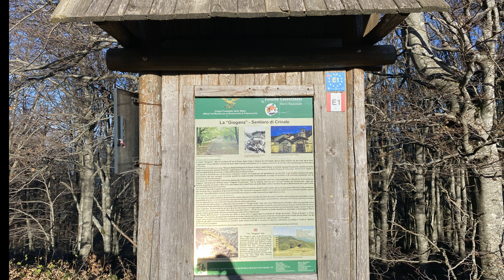Trekking in Campigna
Il Parco nazionale delle Foreste Casentinesi, Monte Falterona e Campigna è un parco nazionale istituito nel 1993, situato nell'Appennino tosco-romagnolo, lungo il confine delle regioni Emilia-Romagna e Toscana, a cavallo tra le province di Forlì-Cesena, Arezzo e Firenze.